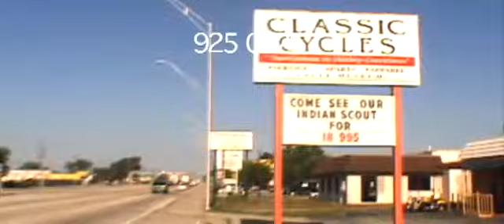SD TV ad by Digitalclips 002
TV ad made a few years back for Classic Cycles of Sarasota by Michael Bradley, Digitalclips